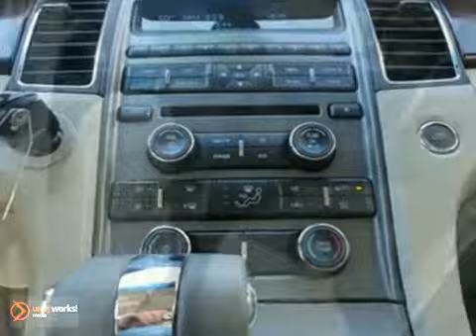2011 Ford Taurus #112030 in Rochester Minneapolis, MN - SOLD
SOLD - If you are looking for real value on a great new car, Rochester Ford Mazda invites you to come in and test drive this 2011 Ford Taurus, stock# 112030. We are conveniently located near Rochester Minneapolis, MN and known for our great selection, reliability and quality. Come take a look at this 2011 Ford Taurus today.

4900 Hwy 52 North
Rochester Minneapolis MN, video

Rochester Ford has a large inventory of Ford cars, hybrids and sports utility vehicles. Like these:

Focus
Fusion
Mustang
Taurus
Edge
Flex
Escape
SportTrac
Explorer
Expedition
Ranger
F-150
Ford Super Duty
Ford E-Series
Transit Connect

Rochester Ford has access to a large inventory of new and used Ford vehicles in the South Eastern Minnesota and Wisconsin area. At Rochester Ford, our sales representatives can help you to buy your next new or used car, hybrid or sports utility vehicle through a hassle free and exciting car buying experience. It is our goal to make the car buying experience at Rochester Ford the best in Minnesota.

Serving the Minneapolis, St. Paul, Rochester, Faribault, Northfield, Winona, Owatonna, Eau Claire, and La Crosse areas faithfully!